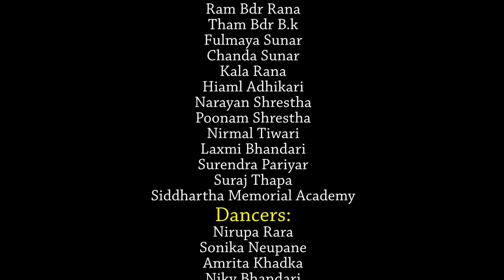TIMRO RUPA || BIKRAM RANA || OFFICIAL MUSIC VIDEO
TIMRO RUPA YETI SUNDAR
Lyrics/Music/Vocal- Bikram Rana
Arrange- Suresh Senchury
Audio- Gunjan Studio, Kathmandu
Make up - Manu Shrestha
Dop/Edit- Deepesh D.C
Asst. Cam - Yogesh Shakya
Direction - Deepak Shrestha
Featuring - Roshan, Saru, Deepak & Akash
Wardrobe - Indo Fashion House
Supported by - Future Culture Dance Academy
Post Production- D&D Movies & Creations

Prem Nepali
PremNepali